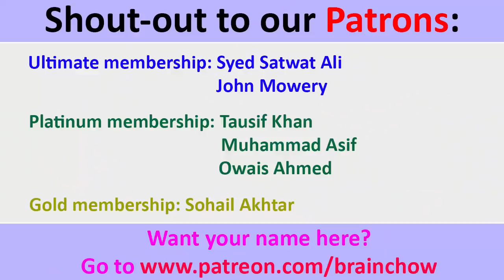INDIANS react to Playboy of the century Awesamo Speaks